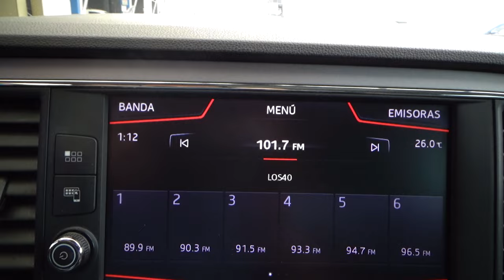Seat / León / 2018 - 13585